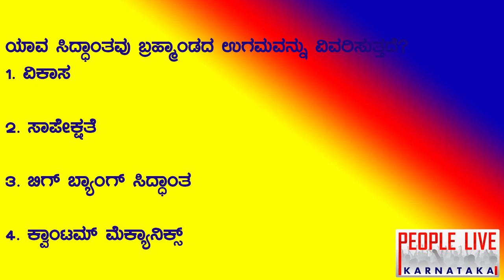ಯಾವ ಸಿದ್ಧಾಂತವು ಬ್ರಹ್ಮಾಂಡದ ಉಗಮವನ್ನು ವಿವರಿಸುತ್ತದೆ? | GK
PEOPLE LIVE KARNATAKA